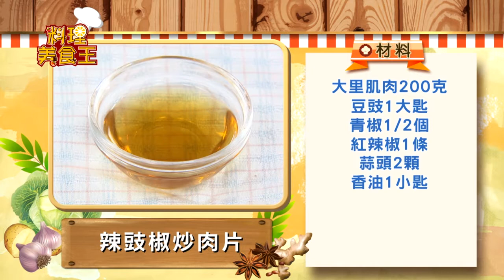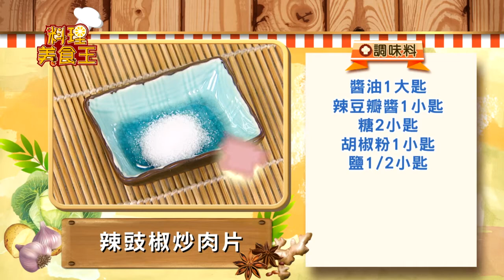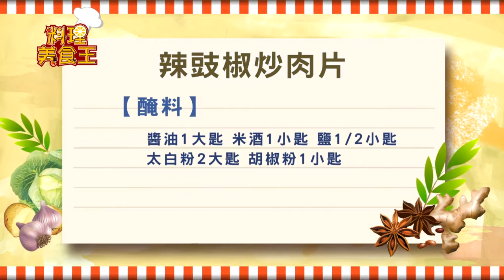料理美食王20151201辣豉椒炒肉片(黃景龍)